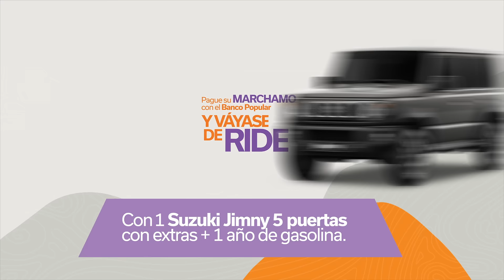Pague su Marchamo con el Banco Popular y váyase de ride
Cajeros Automáticos y Multi Servicio.
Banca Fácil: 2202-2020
Call Center de Tarjetas: 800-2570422
Servicio Punto BP ubicados en diferentes comercios en todo el país.
Estamos para servirle.